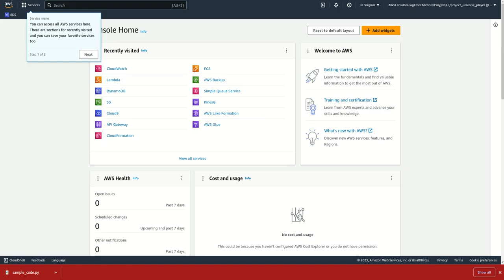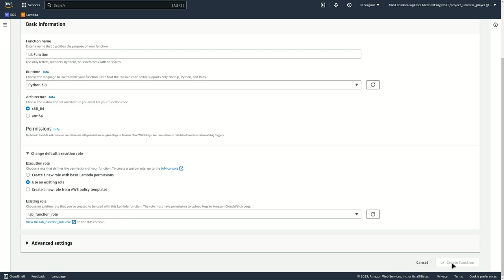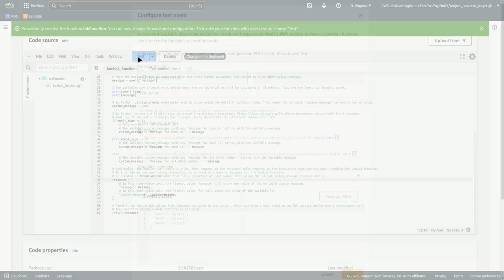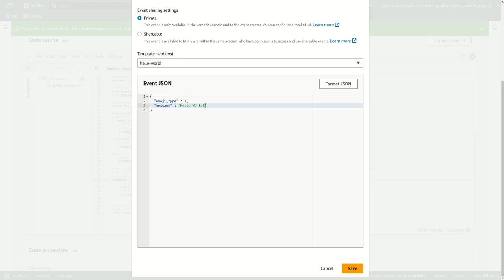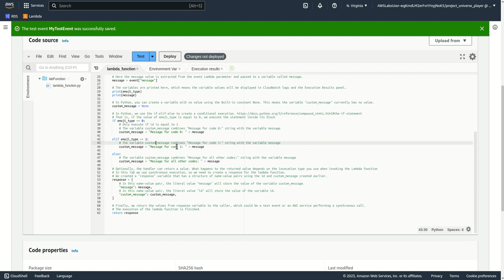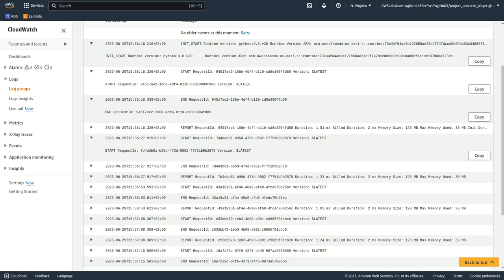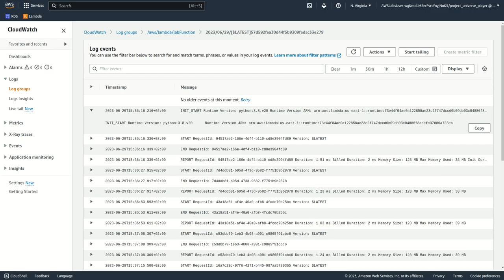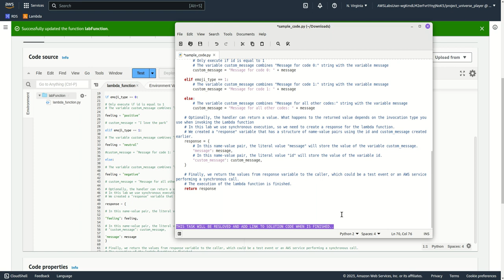CloudQuest SAA- Lambda & Serverless Solution (Practice Solution)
In this video it's process of resolving the task Serverless and Lambda, but in the video is code with error.

Solution for this Serverless Foundations task will be under the name:
CloudQuest SAA- Lambda & Serverless Solution (Solution)